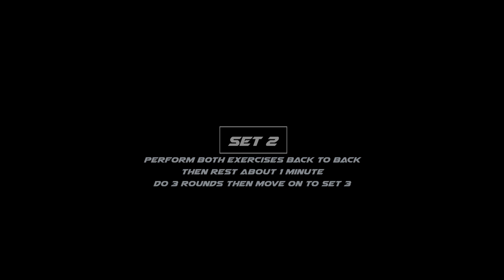Home Workout (Week 1, Day 5)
Follow the instructions on the screen for the number of sets and repetitions. Keep a good pace and be strict with your rest intervals. Enjoy!